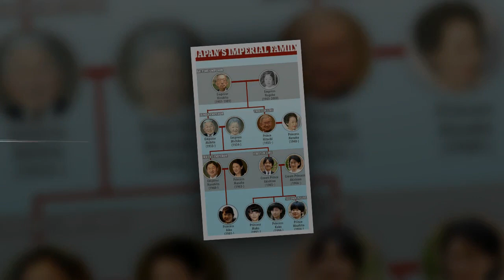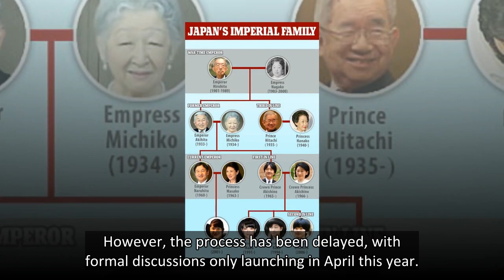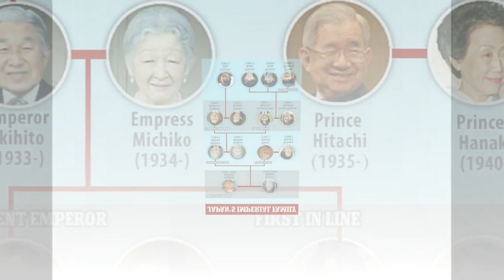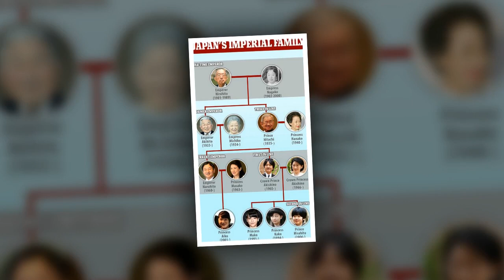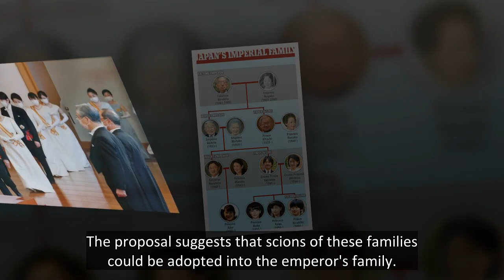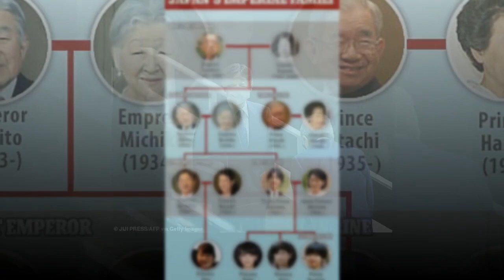Land of the declining sons: Japan hit by royal crisis as government advisory panel rules out allowin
Japan has ruled out allowing women to ascend to the throne, amid a looming succession crisis in the country's shrinking imperial family.
A government advisory panel, made up of 21 members from various fields, is attempting to find a solution, and will not even consider allowing imperial princess t